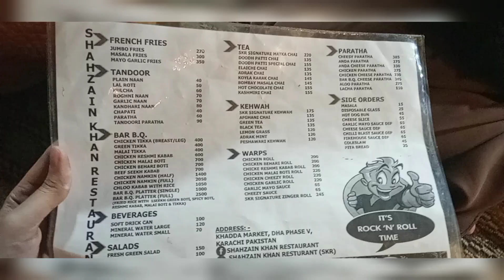میں گئی شازین ھوٹل دعوت پر پھر گئی ما ر گیٹ میں ھر طرف آگ ہی آگ